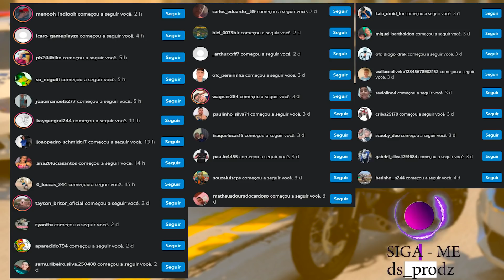A POLÍCIA FECHOU O RODOGRAU DE MOTOS | GTA 5: VIDA REAL #158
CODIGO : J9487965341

 ▬▬▬▬▬▬▬▬▬▬▬ஜ۩۞۩ஜ▬▬▬▬▬▬▬▬▬▬▬▬▬
📱 REDE SOCIAS 📱

♛ Participantes ♛